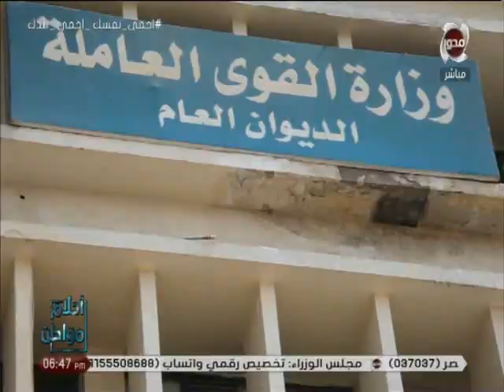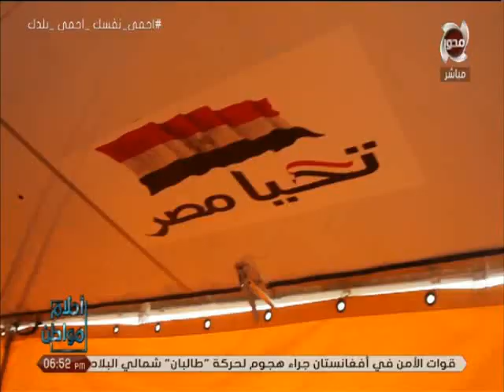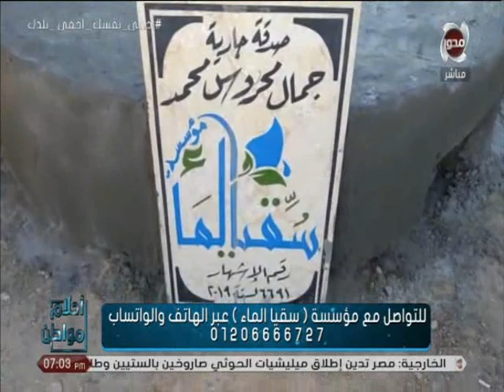مشروع قانون العمل الجديد .. ومفاجأة قتيل المعادي مع الإعلامي هاني عبد الرحيم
أحلام مواطن | مشروع قانون العمل الجديد  .. ومفاجأة قتيل المعادي مع الإعلامي هاني عبدالرحيم
تقديم : الإعلامي هاني عبدالرحيم